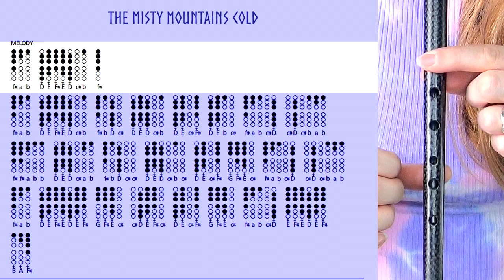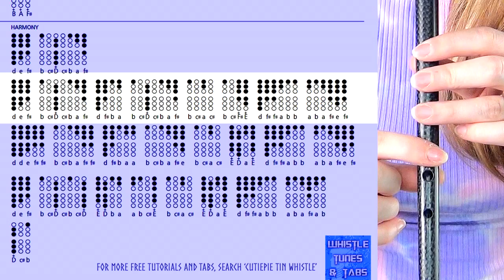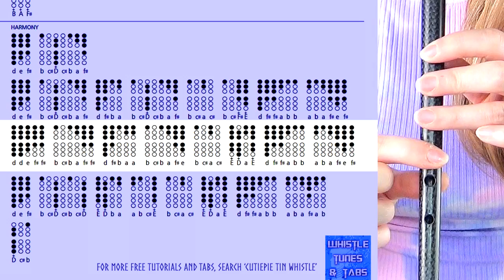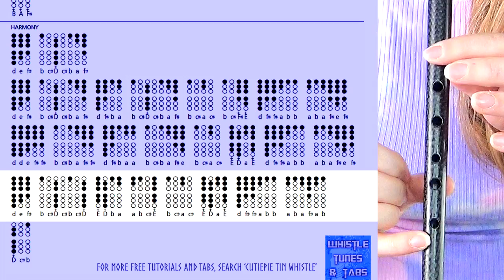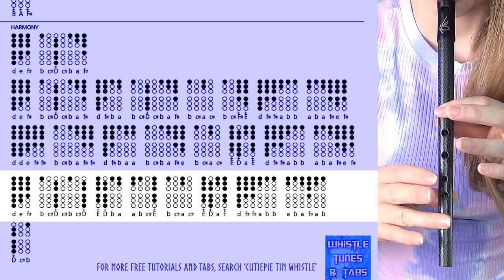THE MISTY MOUNTAINS COLD - TIN WHISTLE TABS TUTORIAL (+ COLLABORATION)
If you loved the The Whistle Mountains Cold Cover earlier this week, you'll love this tin whistle tabs tutorial! Grab a D whistle and follow the tabs - play with a friend or just with us!

00:00 - Intro
00:39 - Cover
02:40 - WHISTLE COLLABORATION DETAILS
03:00 - Main Melody Tutorial
05:49 - Main Melody Play Along Tabs
07:42 - Harmony Tutorial
10:31 - Harmony Play Along Tabs
12:24 - Duet Play Along Tabs
14:32 - Links/Info